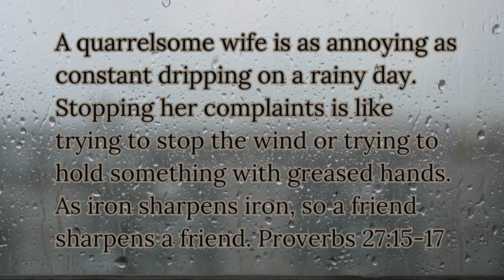COMMUNICATE BETTER in Your Relationship! Flowers Need Sunlight - Relationship Needs Communication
Just like flowers need sunlight, your relationship need COMMUNICATION to THRIVE! No relationship can become effective without good communication. In this Video, you will get to learn about CONVERSATION as a vital part of communication in your relationship. We were created for fellowship, and every fellowship needs communication, that is why your relationship hangs on communication for survival.

This talk covers your dating relationship and marriage alike.

You will learn about what communication is and how to communicate.

Time Code:
00:00 Intro
01:24 Engaging in Conversation
05:48 Communicating is a Choice
11:03 Learn from Your Partner
13:20 Communication is a journey
18:29 Healthy Compromise
22:05 Good Communication